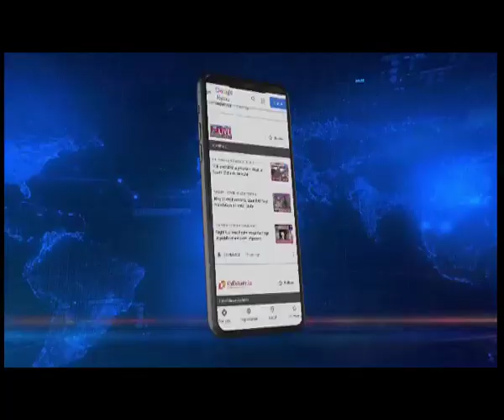Sikkim CM PS Tamang will go to jail for 2nd term: Pawan Kumar Chamling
𝐒𝐢𝐤𝐤𝐢𝐦 | A War of words between Former Chief Minister Pawan Kumar Chamling and Chief Minister Prem Singh Tamang continues in Sikkim.

The opposition SDF leader also levelled serious allegations against the present Chief Minister.

Condemning the statement by Chief Minister PS Tamang, Pawan Chamling claimed that Sikkim Krantikari Morcha will not come in power for a second term but surely, PS Tamang will go to Jail for the second term.